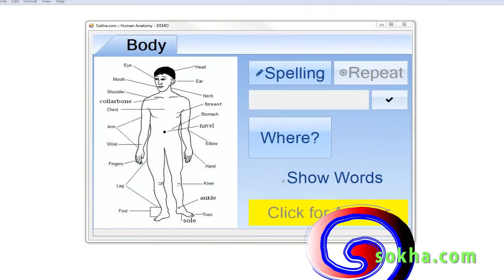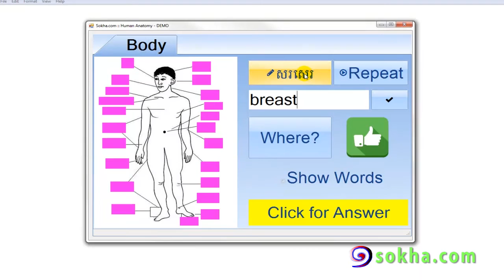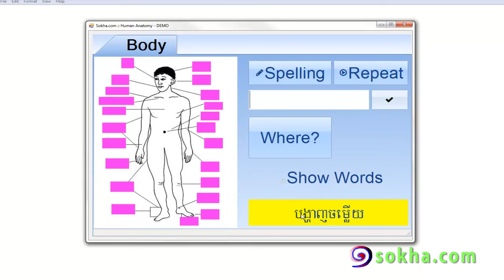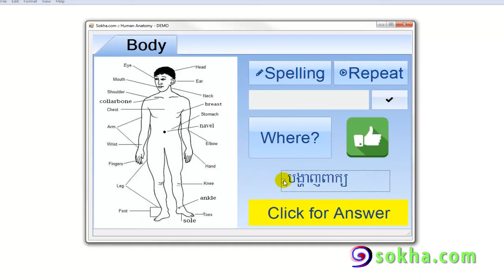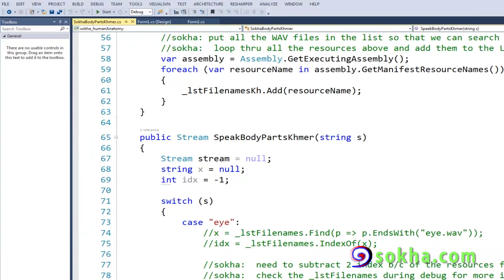Human Anatomy - រៀនភាសាអង់គ្លេស(តួខ្លួនមនុស្ស)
Human anatomy for all ages.  Software will assist the students in pronunciation, identify the body parts and spelling.